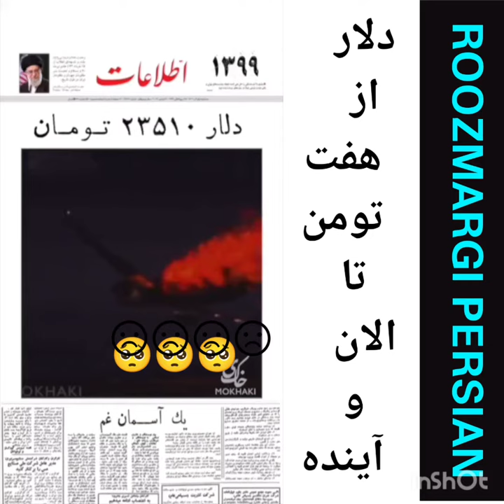اینگونه بود که فنر قیمت دلار پرید و باز هم خواهد پرید